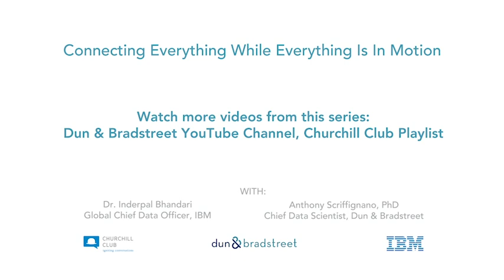Changing Information - New Meaning to the 3 Vs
How are the three V's of data, Volume, Velocity and Veracity, evolving over time? How are data scientists keeping up with the speed of quickly growing data sets and validating the information.

Watch IBM's Global Chief Data Officer, Inderpal Bhandari, and D&B's Chief Data Scientist, Anthony Scriffignano, PhD discuss this new age of data, and other emerging topics.